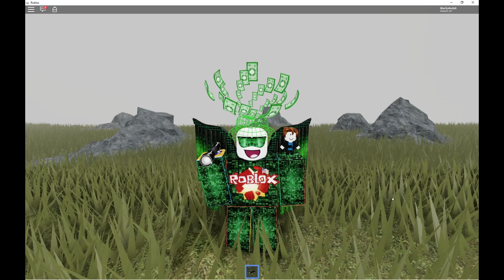The Rake Fan Remake April Fools 2020 Rewind (Roblox)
Here is a ton of blood hour kills, normal kills, and extra footage from the April Fools event in The Rake Fan Remake. The April Fools update is no longer in the game.